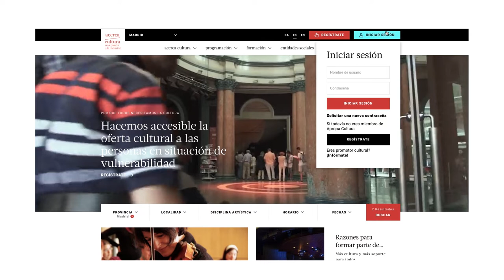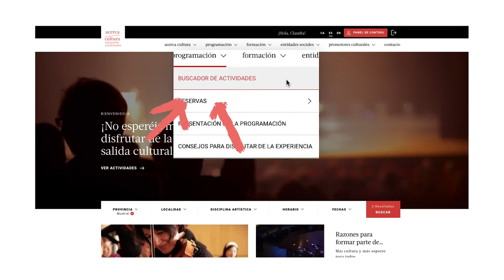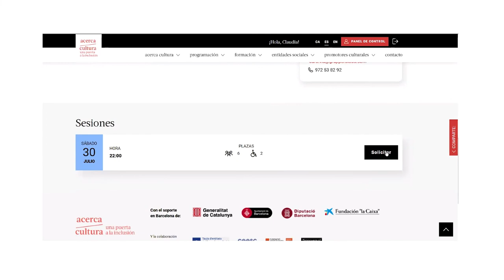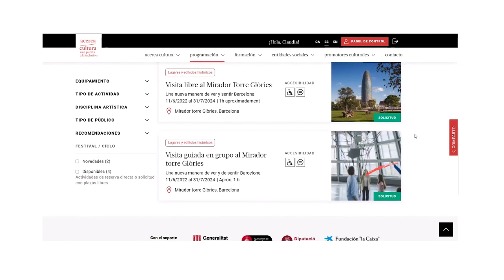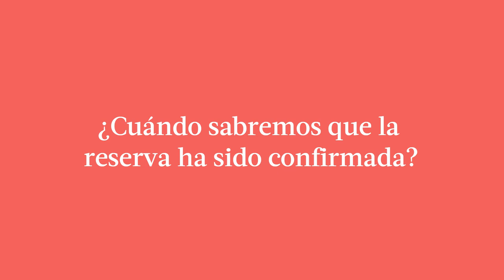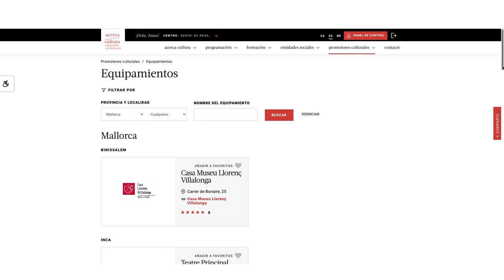Tutorial Acerca Cultura. ¿Cómo hacer una reserva con Acerca Cultura?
Tutorial AcercaCultura. En este vídeo, explicamos con detalles como hacer una reserva para una actividad en Acerca Cultura. Esperamos que os sea de utilidad.